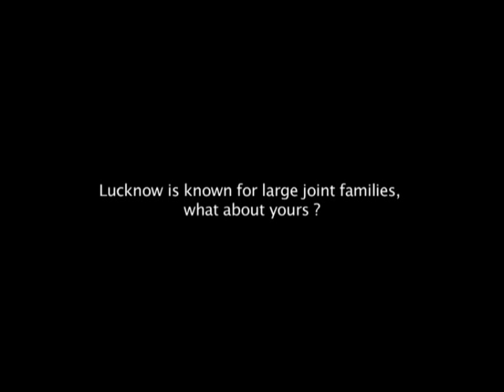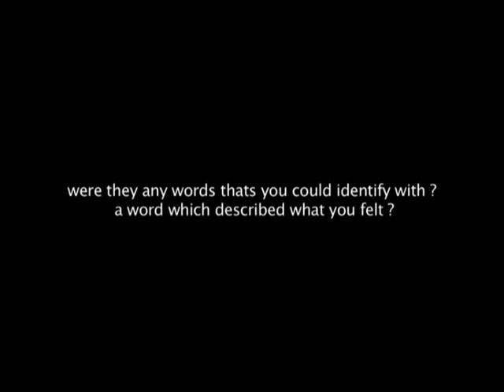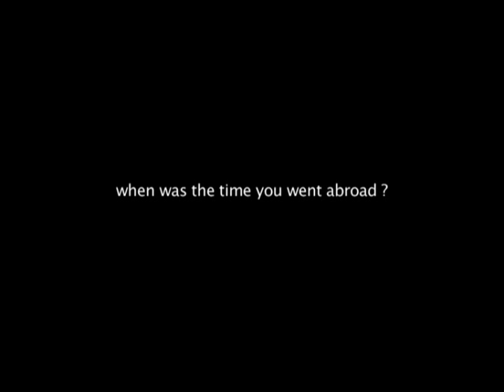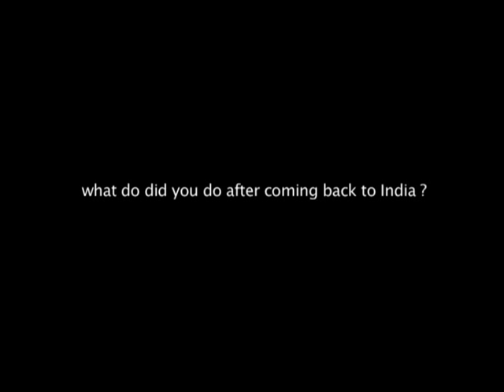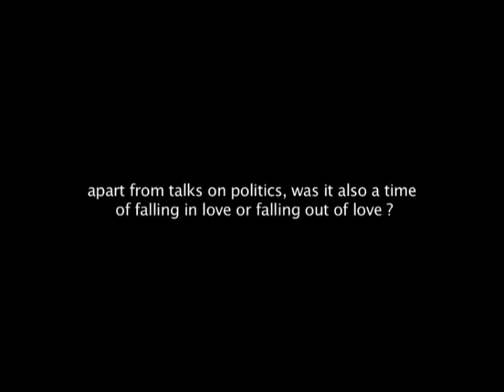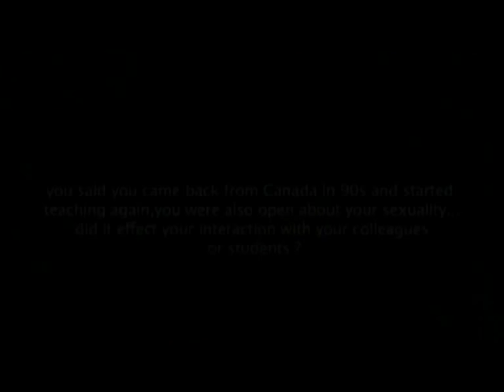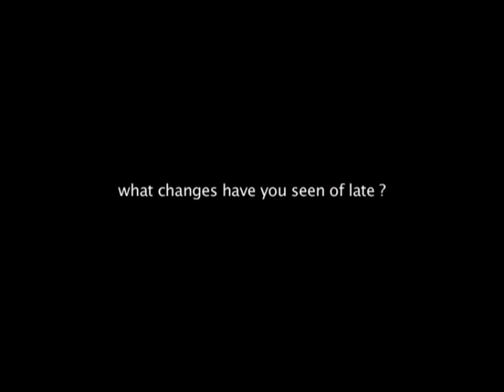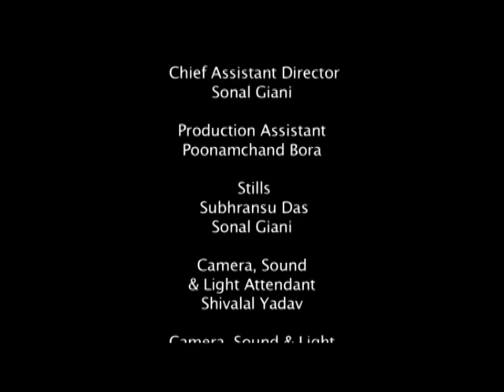Project Bolo - Saleem Kidwai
PROJECT BOLO, meaning 'Project Speak Up', offers role models by documenting Indian LGBT persons -- their growing up, struggles, love, career, achievements and life.

Project Bolo's objective is to record Indian LGBT history, as well as inspire and empower the LGBT community in India, by presenting video interviews of LGBT persons and role models, who 'speak up' about their life and work.

This interview features SALEEM KIDWAI.

SALEEM KIDWAI

The lines on Saleem's age-weathered face is a testimonial to the struggles by a gay man to live his life with dignity in India during the time when homosexuality was considered a perversion and a sin and legally a crime. It is also a sign of the wisdom wrought by varied experience - from being the only male child in an all
woman traditional household in Lucknow, to witnessing the same-sex bonding at India's all-male premier boarding school, to studying in Canada and being politicized by the LGBT groups, to coming back and being part of the LGBT intellectual circle in Delhi, to being one of the few out and proud spokespersons of the gay community. Saleem's book with Ruth Vanita, 'Same-Sex Love in India' proved that homosexuality was not a western import and that there were same-sex writings in India right from medieval times. He now lives a retired life in Lucknow, but the news cameras and press often invade his privacy and he has never said no to speak out his mind - about homosexuality, literature and religion.

For more information and to read the transcript of the above interview please

You are free to embed this video, but we request you to credit "Courtesy : Project Bolo - Indian LGBT Oral History Project" and provide a link to projectbolo.com

Project Bolo is produced by The Humsafar Trust in association with Solaris Pictures and supported by UNDP (India)